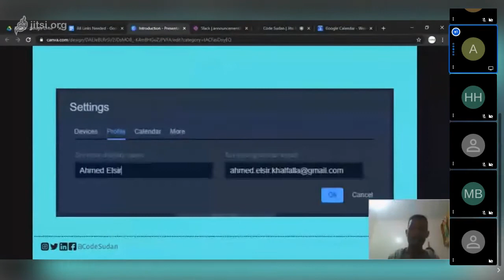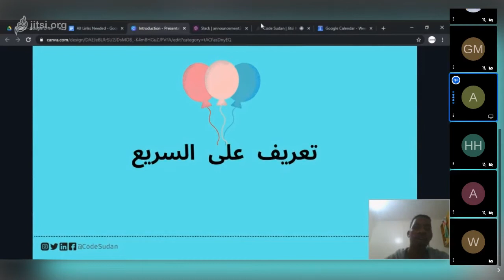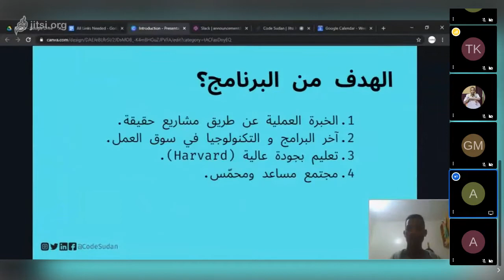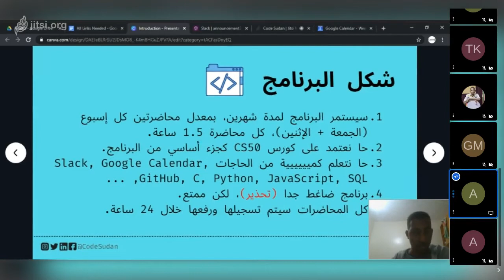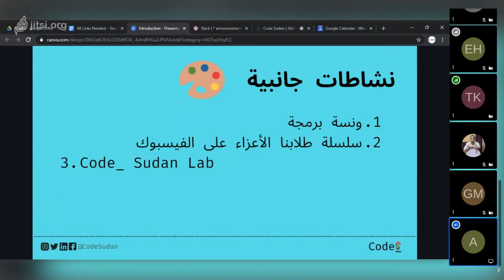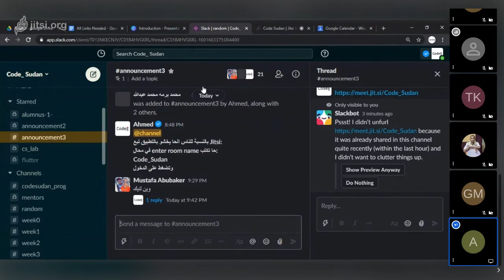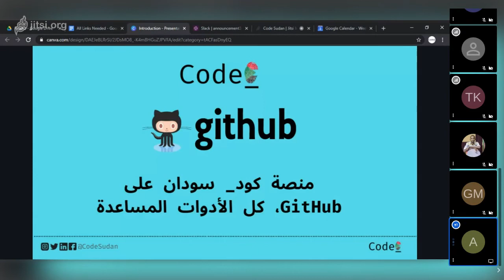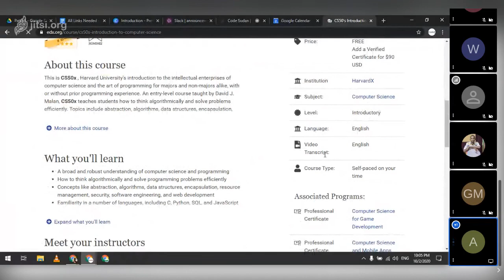[Patch3] Welcoming to Code_ Sudan Program - Part1